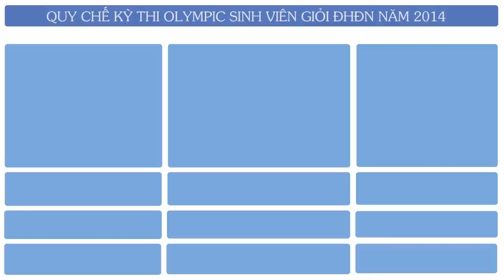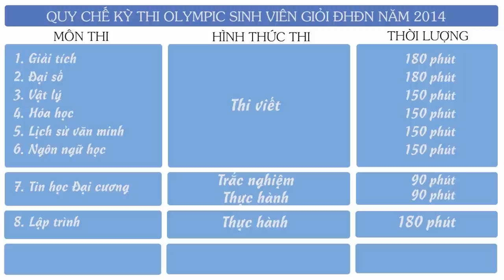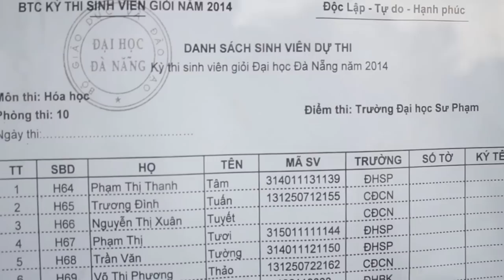[PHÓNG SỰ] LỄ KHAI MẠC KỲ THI OLYMPIC SINH VIÊN GIỎI ĐẠI HỌC ĐÀ NẴNG NĂM 2014